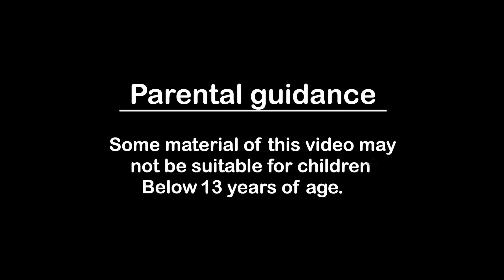වික්ටෝරියා සහ ඇල්බට් I Victoria and Albert In Sinhala I My Pingu Sinhala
Watch our stories